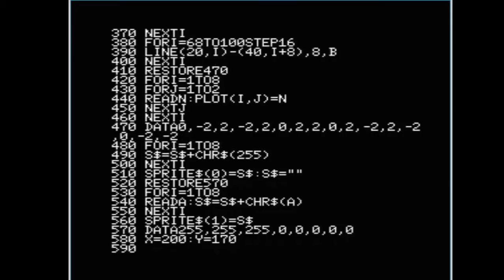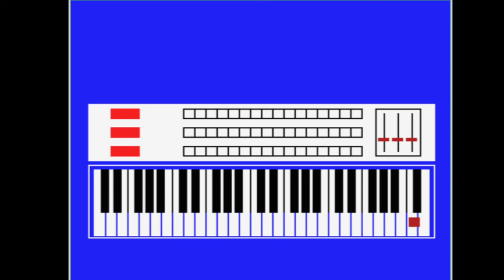MSX Typed in program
Music Generator